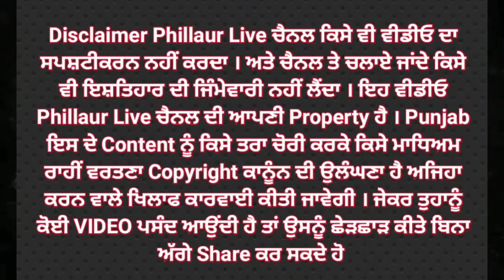ਪੰਚਾਇਤੀ ਜ਼ਮੀਨ ਦੀ ਬੋਲੀ ਨਾ ਹੋਣ ਕਾਰਨ ਪਿੰਡ ਵਾਸੀਆਂ ਵਲੋਂ ਪੰਚਾਇਤ ਵਿਭਾਗ ਅਤੇ ਪ੍ਰਸ਼ਾਸ਼ਨ ਖ਼ਿਲਾਫ਼ ਰੋਸ ਪ੍ਰਦਰਸ਼ਨ